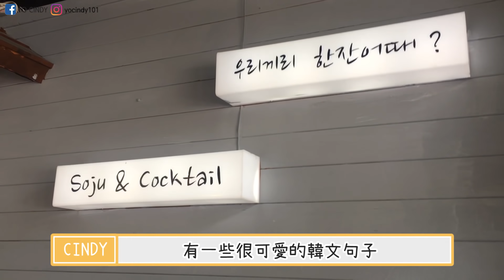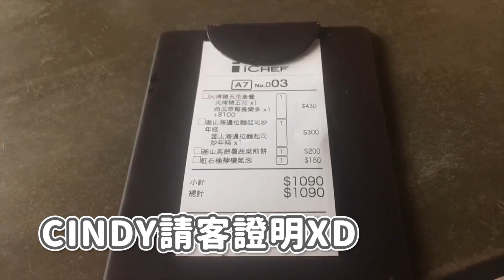姐妹BATTLE！20首少女時代隨機舞蹈大PK，究竟誰會勝出？ // KPOP RANDOM DANCE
YO YO YO YO~ CINDY!
熱愛韓國流行音樂文化
從藝術與生活中，帶你一起體驗KPOP的世界

| 問與答 FAQ |

Canon 650D / Canon M6 / Iphone 6s

| 公告 Notice |

這不是一部贊助的影片！